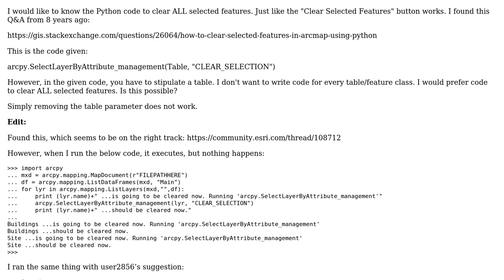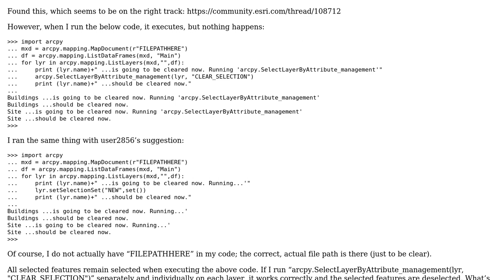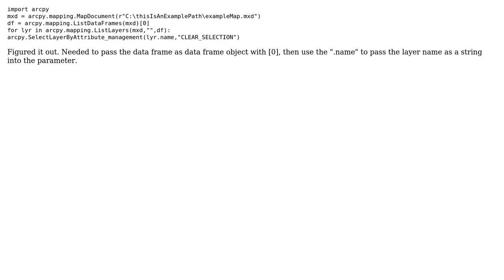GIS: Clear ALL selected features with ArcPy/Python - ArcGIS 10.6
With thanks & praise to God, and with thanks to the many people who have made this project possible! You are responsible for your own actions.